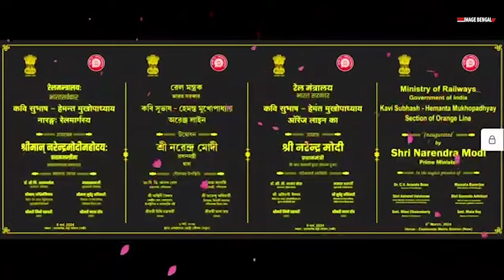হাওড়া থেকে ধর্মতলা গঙ্গার নিচে দিয়ে মেট্রোর উদ্বোধন করলেন প্রধানমন্ত্রী নরেন্দ্র মোদী